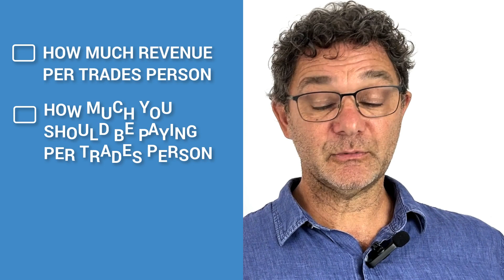Comparing Yourself To Other Trades Business Owners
Despite the changes in comparing yourself (making you feel bad unnecessarily, ruining your motivation) it can also be useful.

I’m sure you spend a bit of time thinking about what you’re doing right and wrong – I certainly do.

So check out this part 2 of the ‘Comparison’ blog post.

If you’re interested in growing your trade business, head over to our website and you can read some more of these Tradies Toolbox Tips